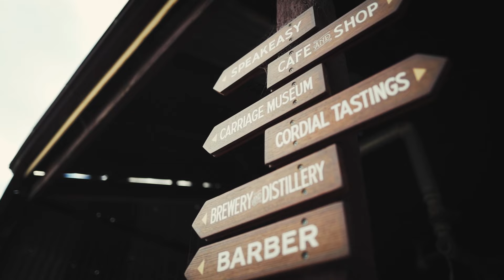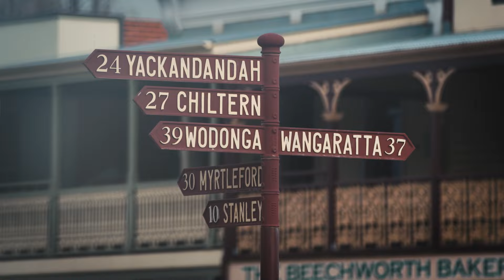The brewery inspired by history | Nathan Cowan, Billsons Brewery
Surrounded by nature and inspired by history, meet Nathan Cowan the man behind the brewery in Victoria's High Country regions, a brewery that dates back more than 155 years.

The landmark red brick facade was the home of award-winning ales, porters and stouts well into the 1950’s. From the 1920’s, the brewery slowly increased their small-batch production of sodas and traditional non-alcoholic cordials under the 'Murray Breweries' label. These beverages were and still are produced following hand-written original recipes and methods, with unique flavours including Sarsaparilla, Portello and Raspberry Vinegar.

Today, the story of Billson's is the one of a comeback, a return to quality. About the revival of craftsmanship and a commitment to local. About the truth that sometimes we don't need to reinvent when we can simply restore.

In regional Victoria's High Country, the soul, soil and hands unite to craft a rare magic, the kind of magic you won’t find anywhere else, making it a true oasis for makers and creators.

Each season fills your senses with the promise to reconnect and life’s simplest pleasures bubble to the surface. Look again, not too far. Can you see?  Stay close, go further. Visit the High Country.